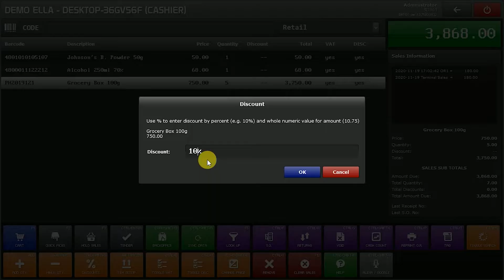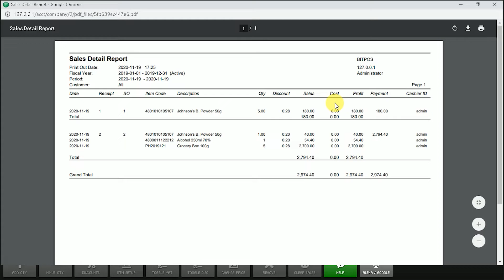Grocery Setup by BitPOS Point Of Sales with Barcode Scanner (Pay as you Order)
This video is for those having a business in: Groceries, Mini Marts, Sari-Sari store. Mica is showing how to operate the BitPOS Grocery Setup.
The hardware peripherals used in this video are:
- Computer Setup
- Keyboard and Mouse
- Cashdrawer
- Barcode Scanner
- 58mm Thermal Receipt Printer

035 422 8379 - Dumaguete Main Branch
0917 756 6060 - Main Branch: Hotline
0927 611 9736 - Sales Manager